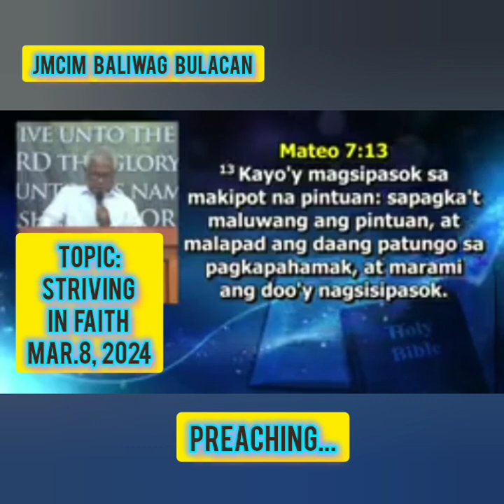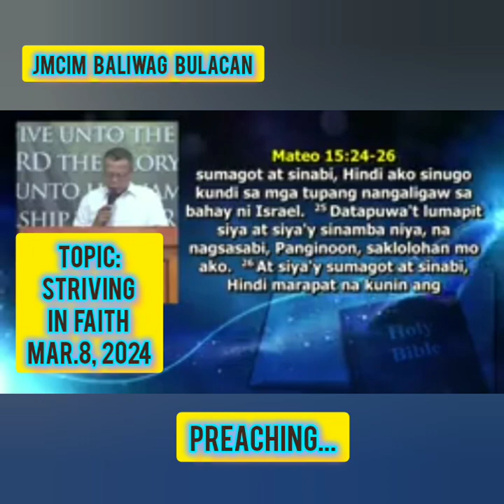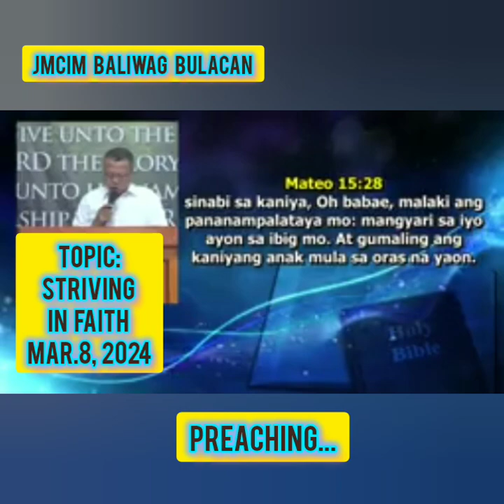PREACHING...JMCIM BALIWAG BULACAN /FRIDAY SERVICE/ MARCH 08, 2024(1)